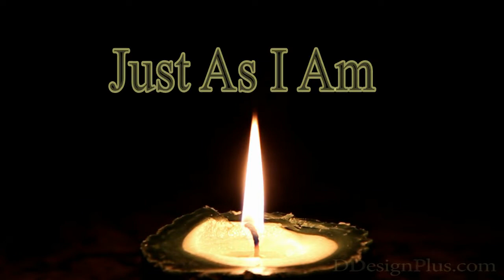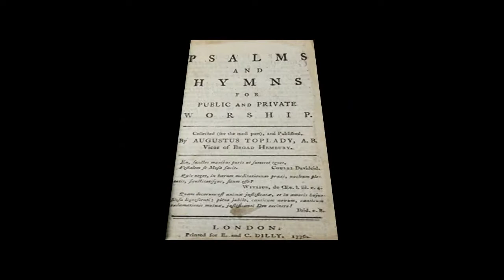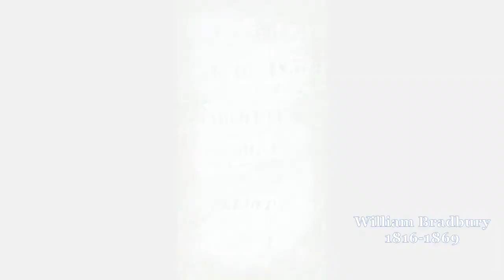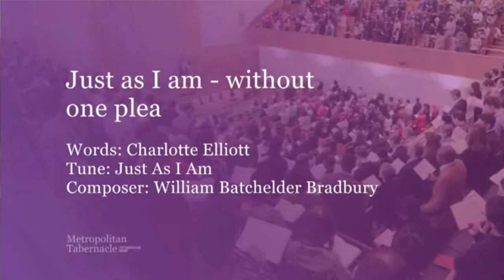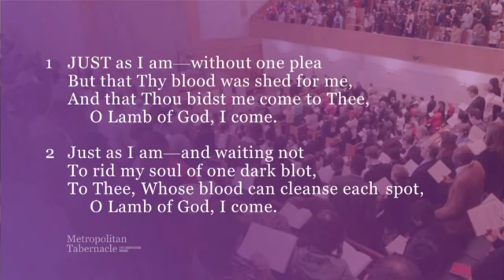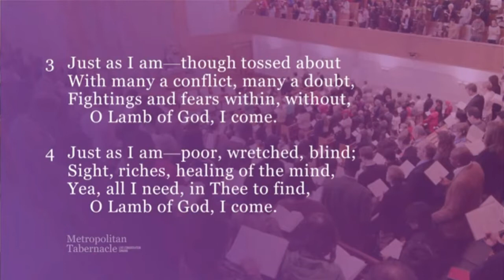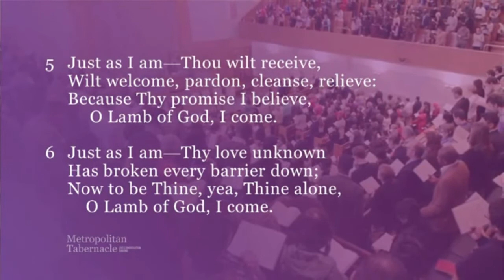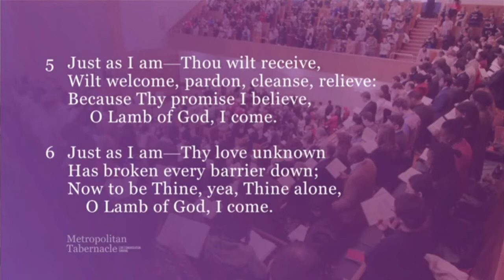Just As I Am